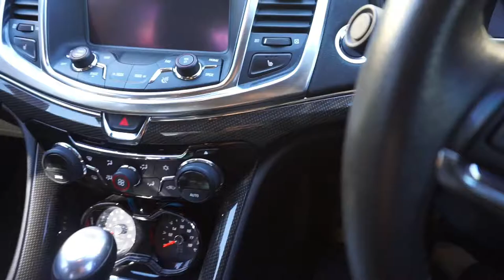JOHN-PETER PIPICELLA | PHOTOSHOOT WITH ECHT